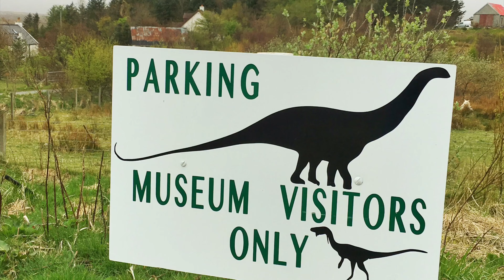SKYE one of Scotland's many beautiful places to spend some time.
The more time you have to spend on Skye the better.  This video just scratches the surface.